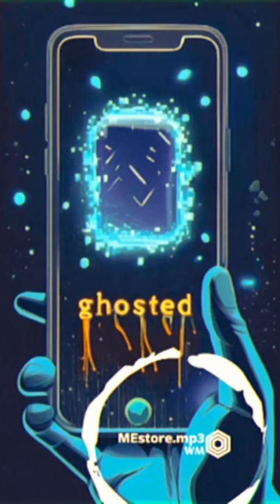WM: ghosted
White-MIlK ghosted